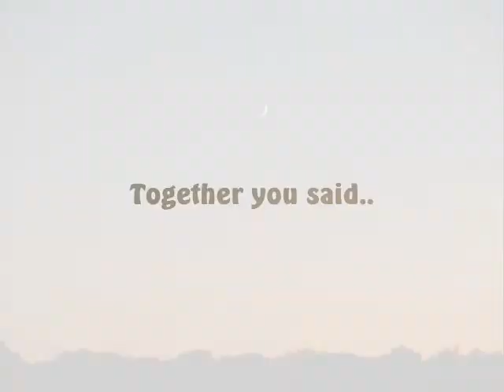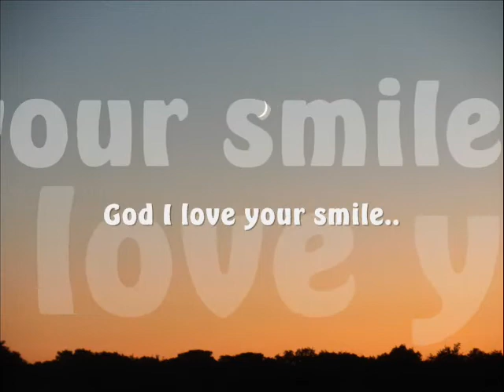Angels & Airwaves - Moon As My Witness (Lyric Video)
Lyric video I threw together. I only own the picture!!